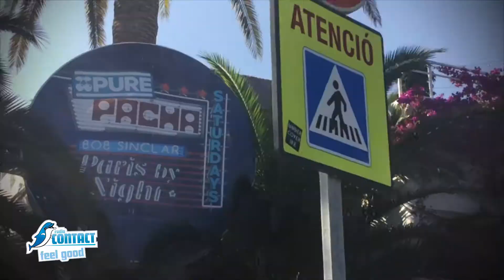Radio Contact à Ibiza (aftermovie)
2 semaines dans la ‪#‎VillaRadioContact‬ à Ibiza, avec vos animateurs et DJs préférés... ça donne ça ! Quelle sera la destination de l'été prochain ?